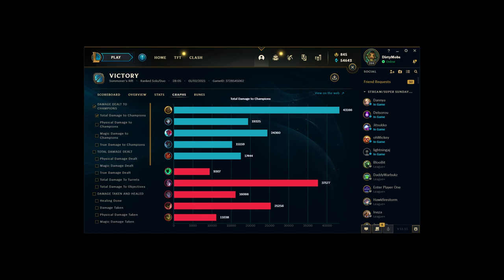HOW TO COME BACK AND CARRY YOUR GAMES | HINT: How to handle your mental is VITAL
I start out far behind but received all the honors after this game...

Matchup: Illaoi vs Yone Mid Season 11 Illaoi League of Legends gameplay
0:00 Laning Phase
14:58 Mid Game
24:35 Late Game

S10 Challenger Guide to Illaoi: My recommended resource to learn Illaoi and climb in Season 10. Includes Illaoi runes, items, summoner spells, and playstyle.

S10 Rank 1 Illaoi Matchup Guide: Covers most matchups you'll encounter written by the best Illaoi in the world.